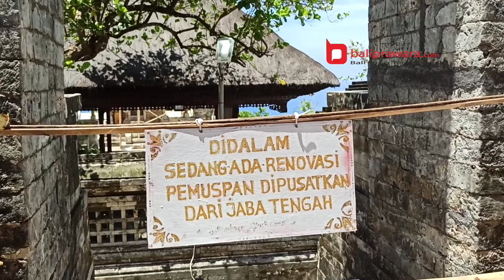Nyejer Tiga Hari, Pujawali Pura Uluwatu Digelar di Madya Mandala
Prosesi pujawali di Pura Uluwatu, Selasa 24 Januari 2023, bertepatan dengan Anggara Kasih Medangsia, biasanya digelar di utama mandala, digeser di madya mandala. Pasalnya, di area Utama Mandapa. pura Uluwatu, sedang dilakukan perbaikan pada Meru Tumpang Tiga, pasca terbakar akibat tersambar petir pada bulan. November 2022.

Menurut Bendesa Adat Pecatu, Made Sumerta, pujawali ini dipuput Ida Pedanda Gede Sari Arimbawa dari Griya Tegal Sari Denpasar dan Ida Pedanda Gede Isana Manuaba dari Griya Lebah Abiansemal Badung. Pada Pujawali ini, juga digelar bendu guru piduka, sebagai bentuk upacara permohonan atas kesalahan yang telah dilakukan.

Terkait prosesi puncak Pujawali, memang digelar di Madya Mandala, karena saat ini masih berproses untuk perbaikan meru tumpang tiga di Utama Mandala. "Saat ini prose perbaikan pada Meru Tumpang Tiga yang terbakar, masih berproses. Pada pujawali ini, juga digelar bendu guru piduka, sebagai bentuk upacara permohonan atas kesalahan. Pujawali ini dipuput oleh Ida Pedanda saking Griya Tegal Sari, dan Ida Pedanda saking Griya Lebah Abiansemal," katanya Sumerta yang juga Anggota DPRD Badung ini.